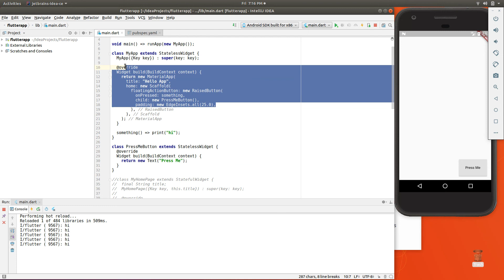Beginning Flutter: 11 Padding, Methods, and More Widgets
In this video, we review the following concepts:
padding - determines how much space the child widget should have added to make the edge of the parent widget.  It does not directly determine the location of the child widget.  It only adds space to define borders better.
methods/functions - must be in the same class as the widget.  Otherwise, must be instantiated or injected into that class.
Custom widgets - additional widgets do not need the structural widgets as the root widget does.  For now, they just need the same structure as the Stateless Widgets.